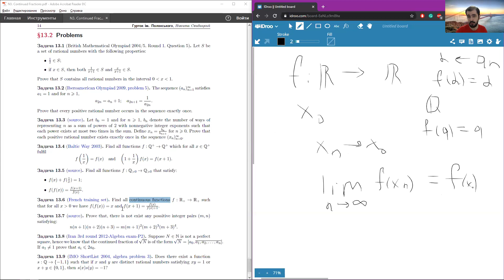Polonsky Senior Lecture 7.2 Continued Fractions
It is absolutely free, takes only two seconds and helps a lot. Anyways, enjoy the video!